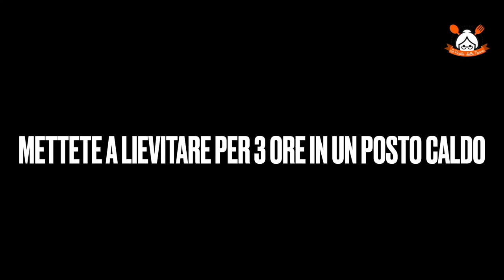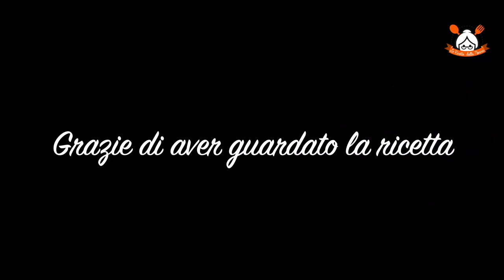BISCOTTI TIPICI DI SAN MARTINO: NON I CLASSICI BISCOTTI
RICETTA:

Ingredienti per 15 biscotti:

300 g di farina 00;

200 gr di farina manitoba;
1 bustina di lievito di birra secco o 25 gr di lievito di birra fresco;

100 gr di zucchero;

100 gr di strutto;

50+150 gr di acqua;

15 gr di semi di anice;

mezzo cucchiaino di cannella;

Ingredienti per il ripieno:

250 gr di ricotta vaccina;
70 gr di zucchero a velo;
gocce di cioccolato o scaglie

Ingredienti bagna:

20 gr di moscato;
20 gr di acqua;
1 cucchiaio di zucchero;

Ingredienti per la decorazione:

 cannella